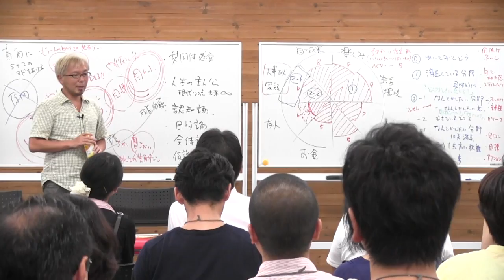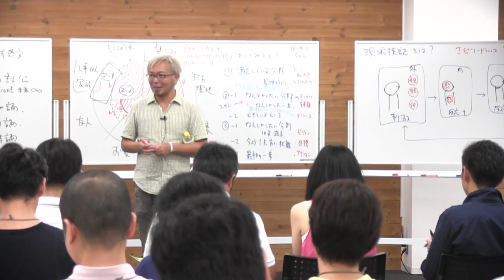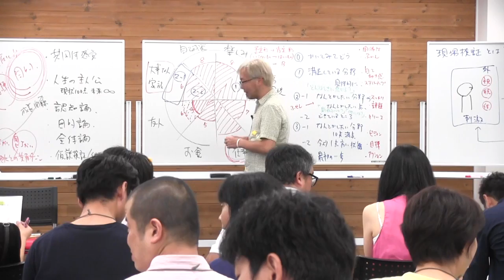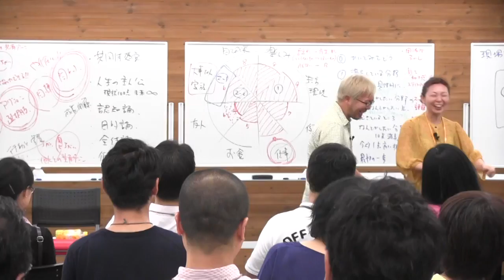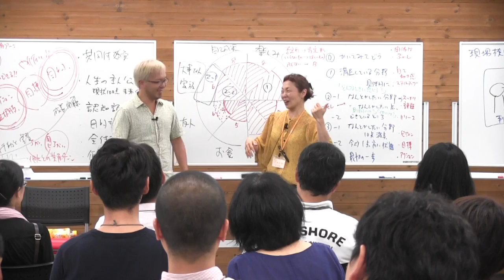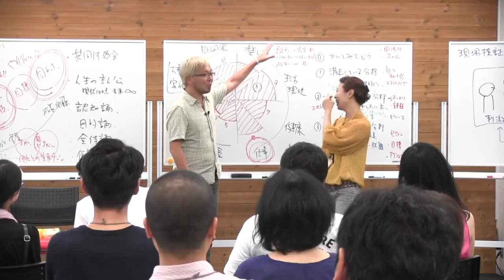26期DAY5）プライスレスコーチングデモ【宮越大樹 コーチング動画】